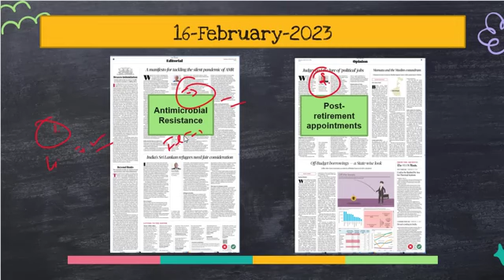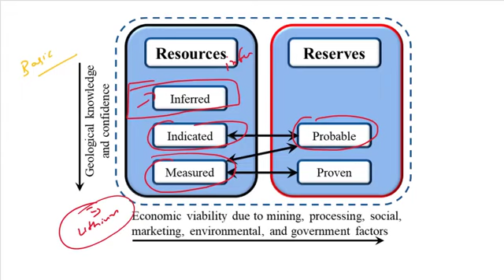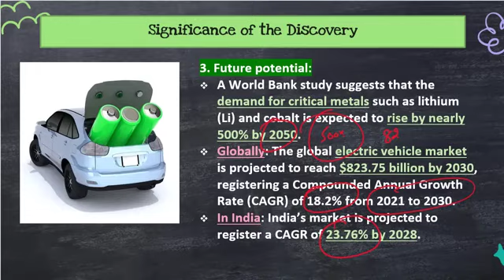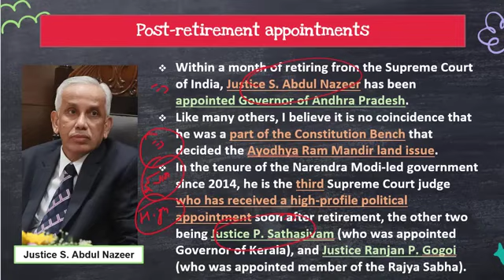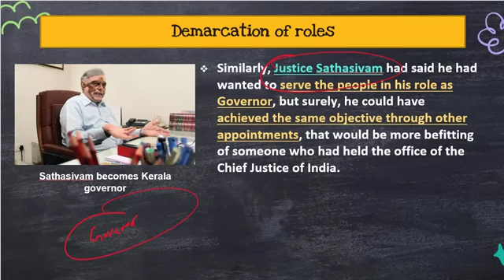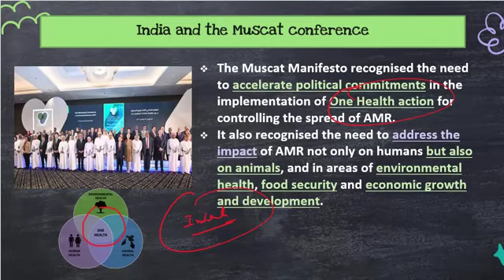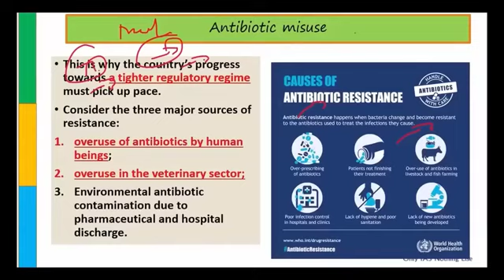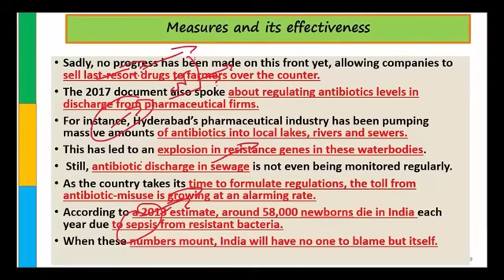16 February 2023#The Hindu daily editorial news discussion @Only ias